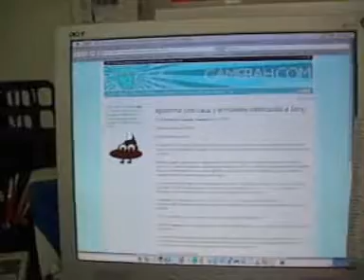Shits for sony with love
A paquet of shits for sony with a note in each one, made by gamerah with all their readers.